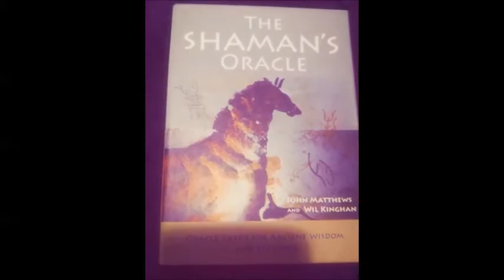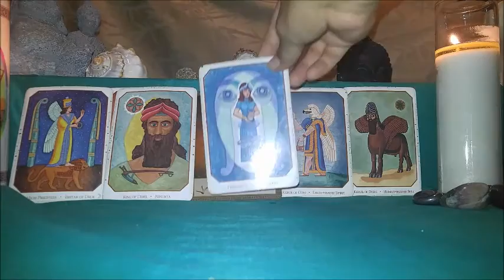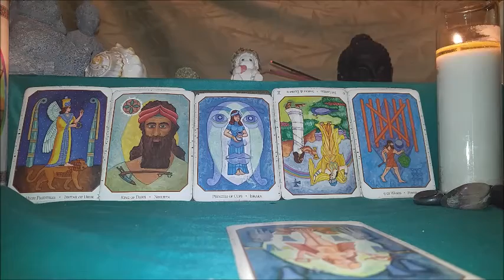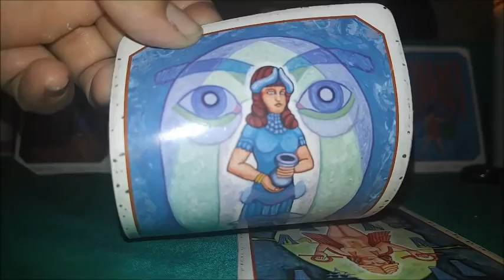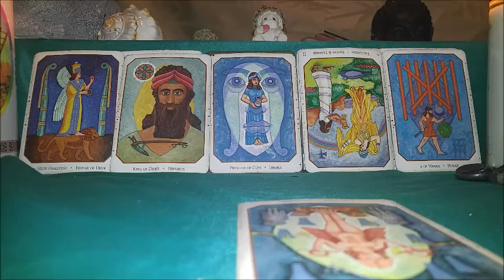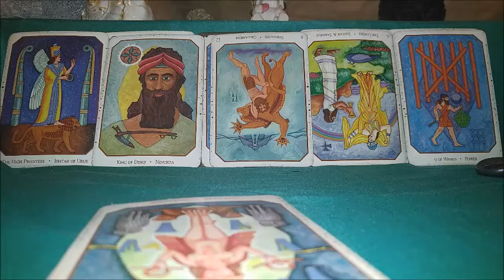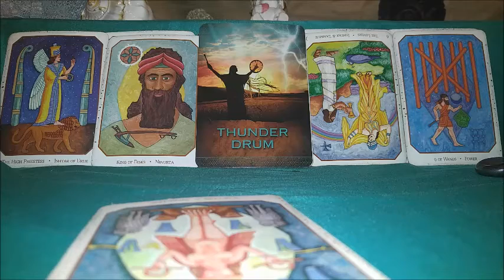Weekly August 15 - 21st Fire Signs Illusion Busters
Hello, thank you for allowing me to join you on your personal life journey. My love for tarot and psychology has brought me to this point in my life. Finally I am brave enough to share publicly what I have been doing privately over the last several years. A little about me, I have a Masters in Psychology and use a postmodern approach when working with clients. I hope my genuine desire to share and grow with you will open up a space where we can explore these multi-storied versions of life together. BTW The Summer Special is Closed time for me to go back to work.